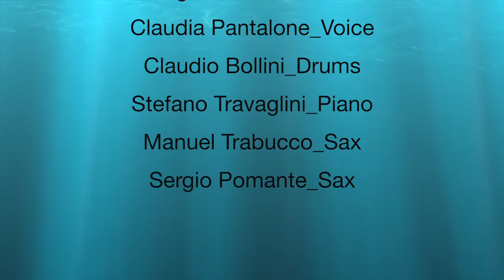gipsy island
Gipsy Island, song by Nemo Project, live @ Atri Music Camp. Michelangelo Brandimarte, Claudia Pantalone, Claudio Bollini, Stefano Travaglini, Manuel Trabucco, Sergio Pomante